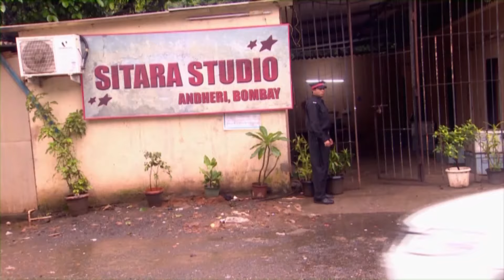Yalancı Bahar Hint Dizisi | 131. Bölüm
RK’nın da olayların içerisinde olmasından dolayı Padmini hakkında açılan dava bir anda ülkenin en önemli konusu haline gelmiştir. Hâkim karşısında çıkan Padmini söz sırası kendisine geldiğinde yaptığı savunma sayesinde serbest bırakılır. Yaşananların üzerinden kısa bir zaman geçtikten sonra RK ve Madhubala yeni bir hayata başlamak planladıkları yolculuğa çıkar.